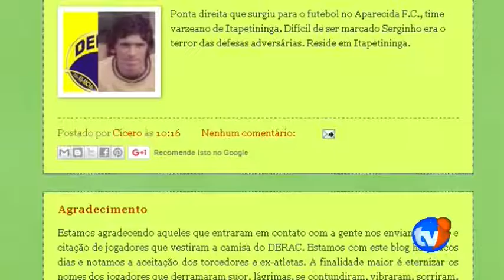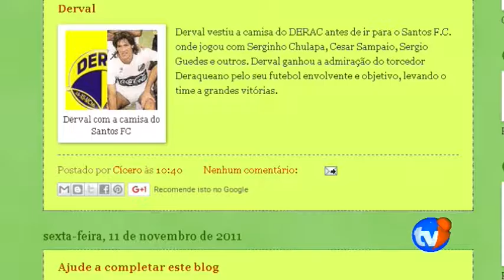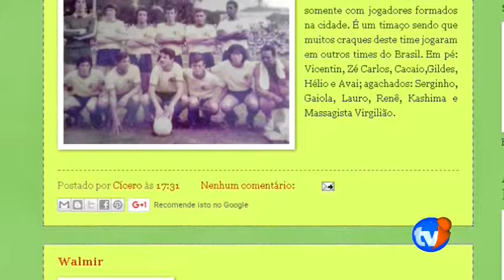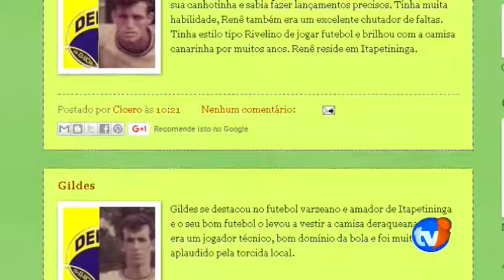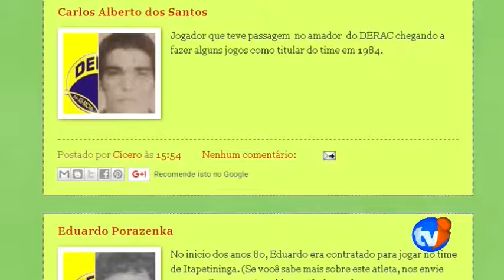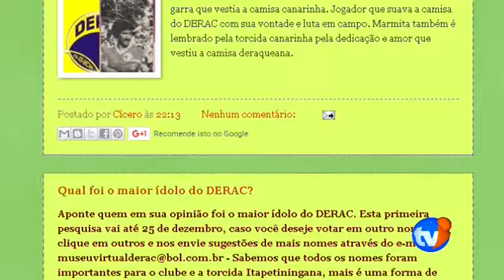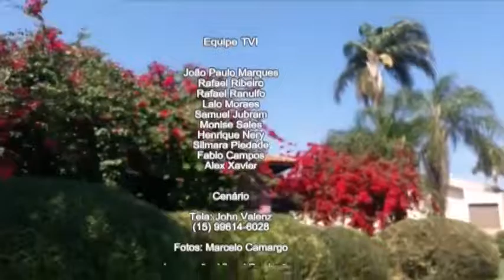TELESCOPIO ALEXANDRUS ENDRIGO REIS - TONINIHO DA CAIXA 12/09/2016